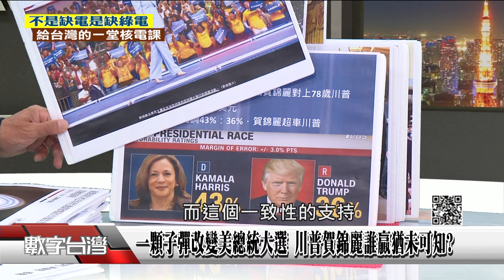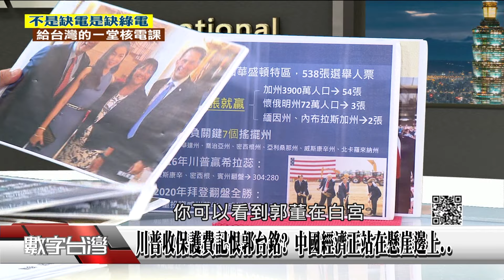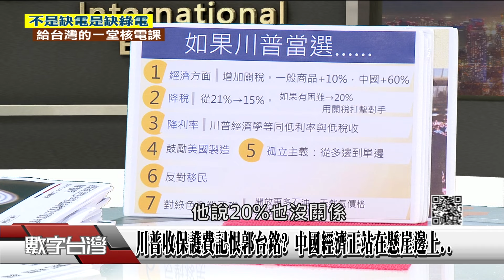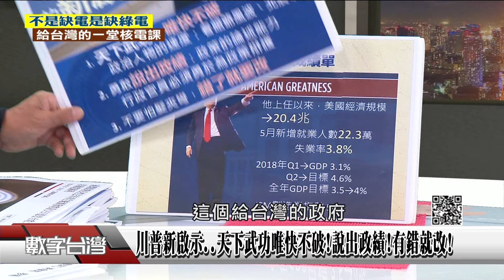精彩片段》一顆子彈改變美總統大選 川普賀錦麗誰贏猶未可知?川普收保護費記恨郭台銘? 中國經濟正站在懸崖邊上..